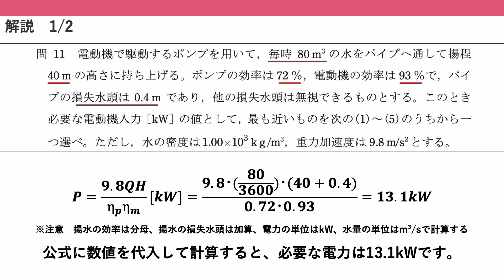【電験三種 機械 解説】2023 下期 問11 (令和4年度,R4)